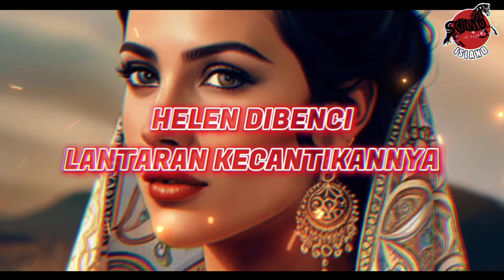Kecantikannya Sampai Membuat Dua Bangsa Berperang